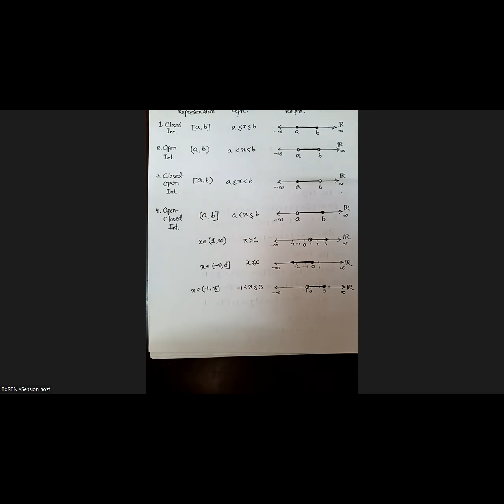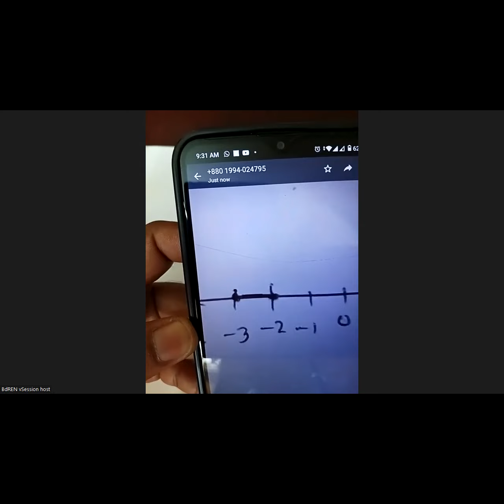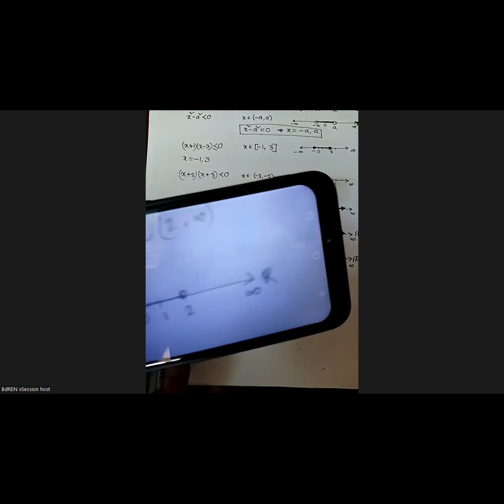Interval, Inequality (Calculus I) Spring 2024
Mohammad Abdur Rob, Associate Professor, Eastern University, Ashulia, Dhaka-1345.